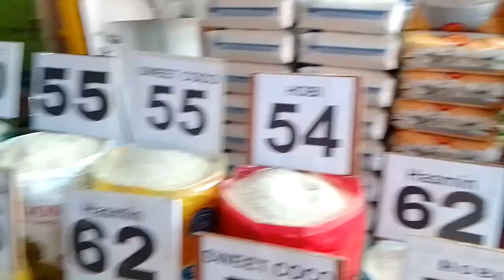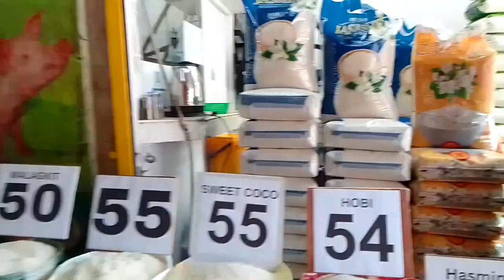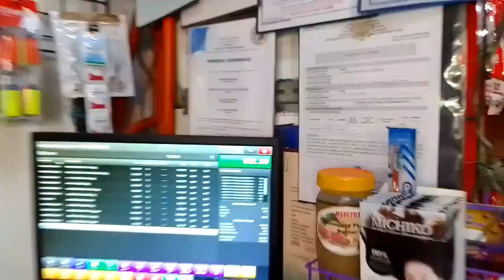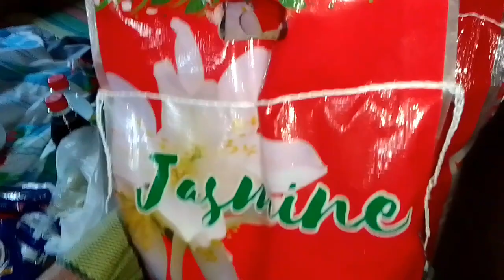NANAY PANO YUN NANGYARE.KAILANGAN NG DASAL😱@ermagalo6352